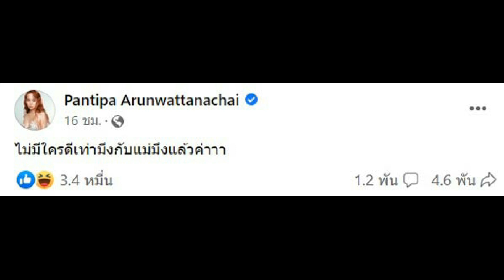ปุ้มปุ้ย โพสต์ล่าสุดเดือดเบา ๆ เจอท็อปเมนต์สอนเป็นชุด เลยสวน.. นิ่ม ๆ แต่แซ่บ !